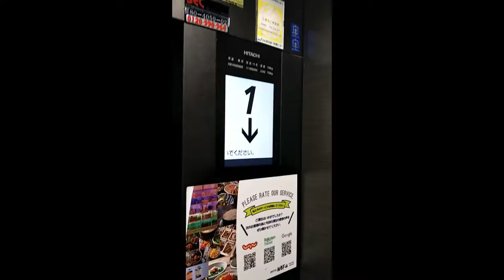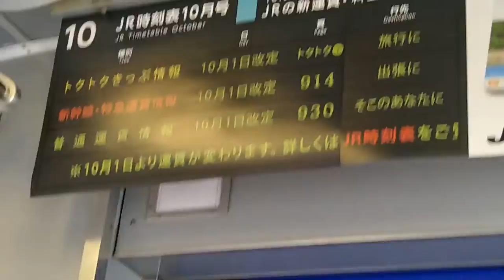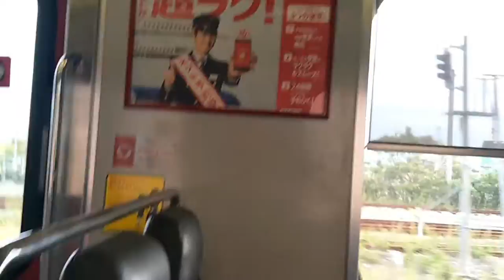Day 3 in 日本 Boarded the JR Train from Fukuoka to Kitakyushu The Plan remains unchanged Part 3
Please consider supporting this channel @ should you find my videos useful or fun.

for inspirations